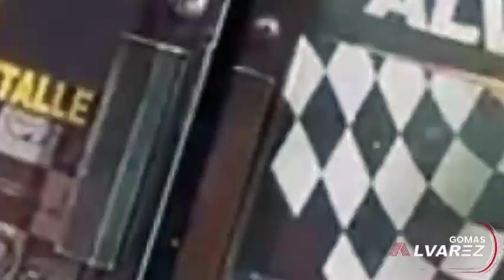SAMUEL MATA VA ADEMANDAR EL MANAGER DE ALEXANDRA MVP